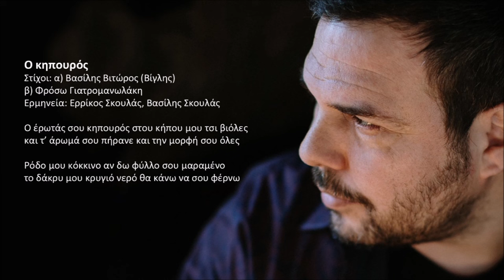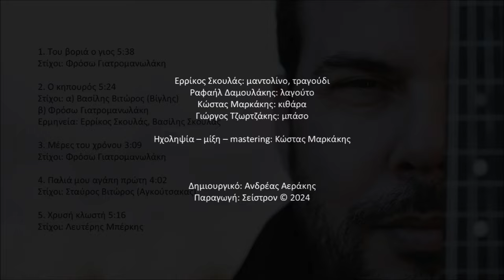Ο κηπουρός - Ερρίκος Σκουλάς - Βασίλης Σκουλάς | Official audio release © 2024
Ερρίκος Σκουλάς - Του Βοριά ο γιος

Ο κηπουρός
Στίχοι: α) Βασίλης Βιτώρος (Βίγλης), β) Φρόσω Γιατρομανωλάκη
Ερμηνεία: Ερρίκος Σκουλάς, Βασίλης Σκουλάς

Ο έρωτάς σου κηπουρός στου κήπου μου τσι βιόλες
και τ’ άρωμά σου πήρανε και την μορφή σου όλες

Ρόδο μου κόκκινο αν δω φύλλο σου μαραμένο
το δάκρυ μου κρυγιό νερό θα κάνω να σου φέρνω

Περιεχόμενα:
1. Του βοριά ο γιος 5:38
Στίχοι: Φρόσω Γιατρομανωλάκη
2. Ο κηπουρός 5:24
3. Μέρες του χρόνου 3:09
Στίχοι: Φρόσω Γιατρομανωλάκη
4. Παλιά μου αγάπη πρώτη 4:02
Στίχοι: Σταύρος Βιτώρος (Αγκούτσακας)
5. Χρυσή κλωστή 5:16
Στίχοι: Λευτέρης Μπέρκης

Μουσική: Ερρίκος Σκουλάς

Έπαιξαν οι μουσικοί:
Ερρίκος Σκουλάς: μαντολίνο, τραγούδι
Ραφαήλ Δαμουλάκης: λαγούτο
Κώστας Μαρκάκης: κιθάρα
Γιώργος Τζωρτζάκης: μπάσο

Ηχοληψία – μίξη – mastering: Κώστας Μαρκάκης